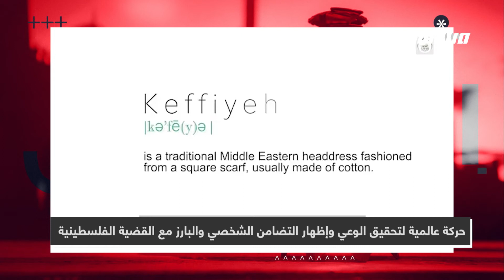حركة عالمية لتحقيق الوعي وإظهار التضامن الشخصي والبارز مع القضية الفلسطينية،المحتوى في رمضان،حلقة 21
فقرة  ضمن#المحتوى_في_رمضان  الحلقة الواحد و العشرين عبر شاشة قناة مساواة الفضائية تناولت عنوان : حركة عالمية لتحقيق الوعي وإظهار التضامن الشخصي والبارز مع القضية الفلسطينية

الضيف :

 المحاور:

 إعداد وتقديم: مصطفى عاطف قبلاوي. يبُث البرنامج كل يوم في رمضان

Downlink frequency -  الترد :
12645 MHZ

Polarity  - الاستقطاب:
Horizontal

Symb.Rate - معدل الترميز:
27.500  MS/s

FEC - تصحيح الخطأ :

5/6

DL: 11958 H
SR: 27500
FEC: 5/6